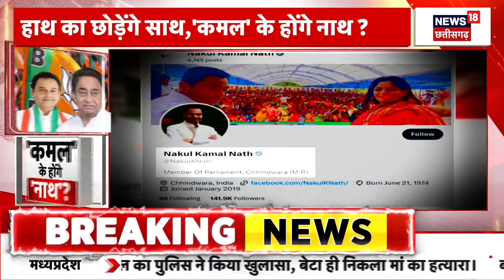MP News : Kamal Nath पहुंचे Delhi, BJP में होंगे शामिल ? | Nakul Nath | PM Modi | Operation Lotus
मध्यप्रदेश के पूर्व सीएम कमलनाथ और उनके बेटे छिंदवाड़ा कांग्रेस सांसद नकुलनाथ के बीजेपी में शामिल होने को लेकर अटकलें तेज हैं...